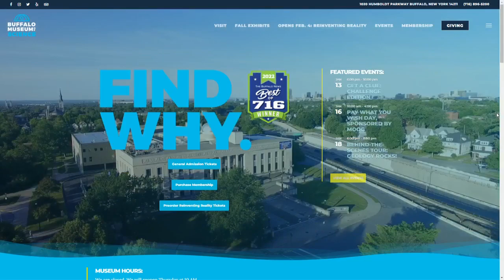Fun things happening this winter at the Buffalo Museum of Science - Part 4